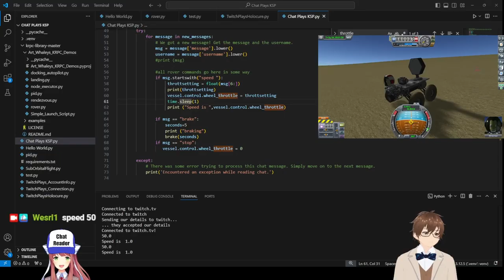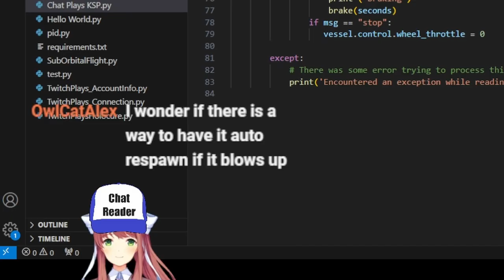Twitch Chat Drives a Rover in KSP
I would like to announce, I made a program that allows Twitch Chat to take control of a rover. Now I am looking for a Twitch Chat to be able to put it through its paces to circumnavigation the Duna.
I still have a little more work to do to make it fully work but if you would like to watch the progress or would like to try this program for yourself follow me at wesrl1 on Twitch.

for letting me fire them. I made sure to ask before.
Scott Manly for Duna
Tracking: Self Reflect by @tacolamp
No thank to-
Voice and Editor: Me